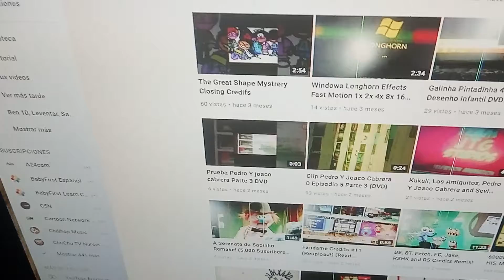El Marinero Baila serie 4 EP 3 picplaypost - TOTS